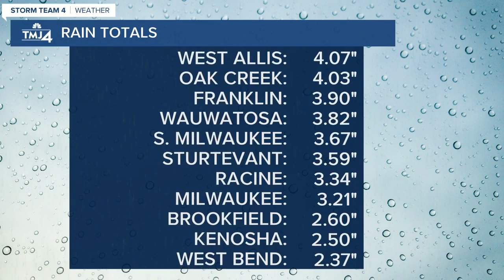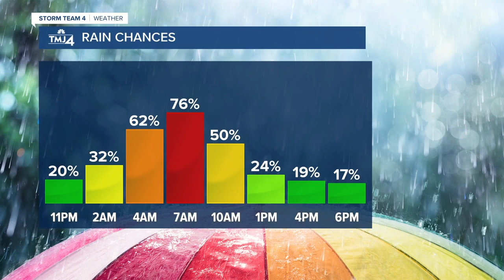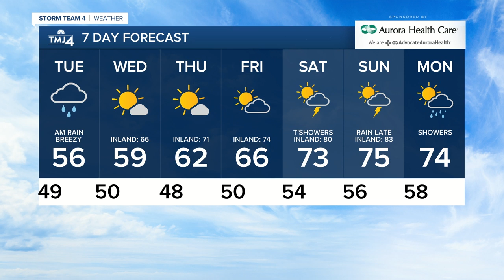Tracking your evening Storm Team 4Cast for Monday May 18th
Flooding has been seen across Southeastern Wisconsin since the weekend.